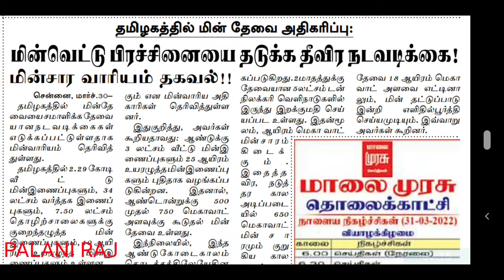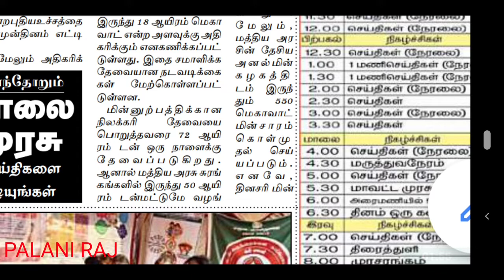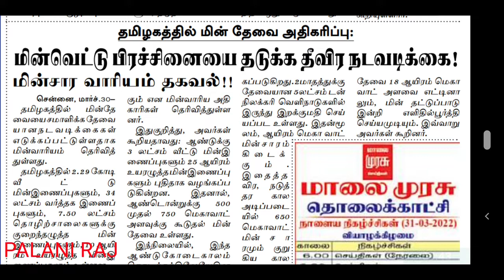TNEB | TANGEDCO | TNEB LATEST NEWS | TANGEDCO LATEST OFFICIAL UPDATES | TNEB TODAY NEWS